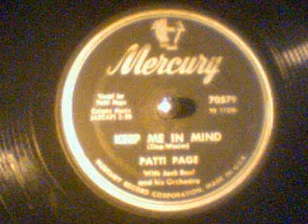Patti Page-Keep Me In Mind Mercury Records-78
Patti Page-Keep Me In Mind Mercury Records-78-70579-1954